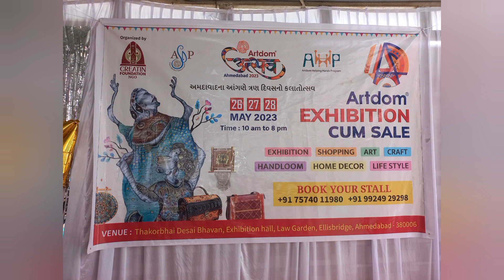Artdom Exhibition at Ahmedabad